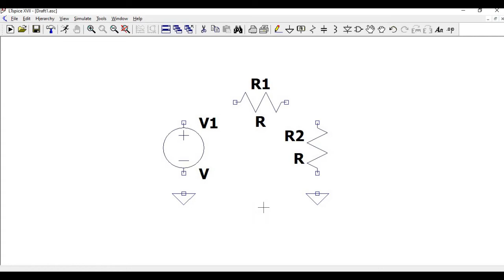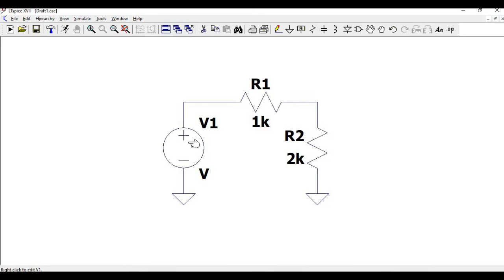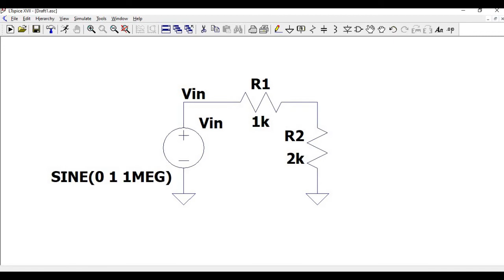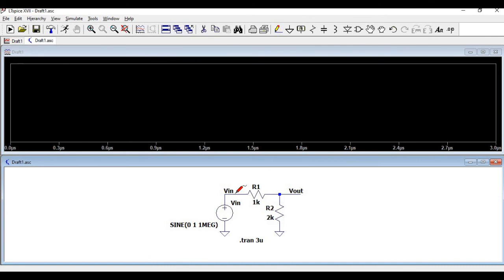How to perform the transient analysis in the LTspice tool for a Voltage divider circuit.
In this LTspice tutorial we will perform the transient analysis of an simple voltage divider circuit.